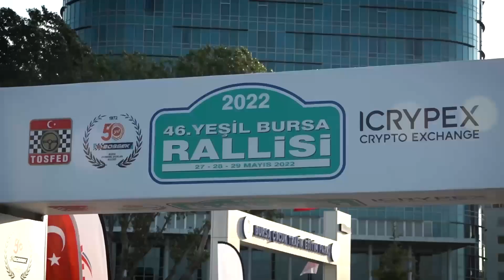2022 Fiesta Rally Cup #2 // Yeşil Bursa Rallisi // Rallivideo.com